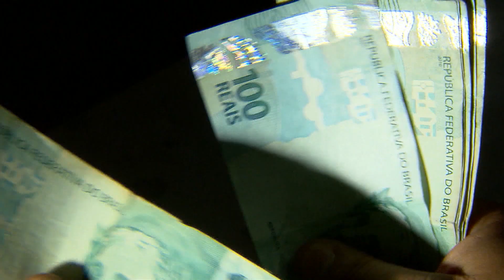Pelé é internado novamente para tratamento de câncer